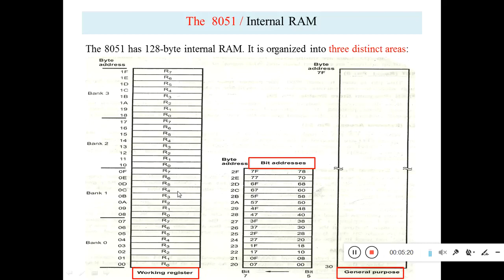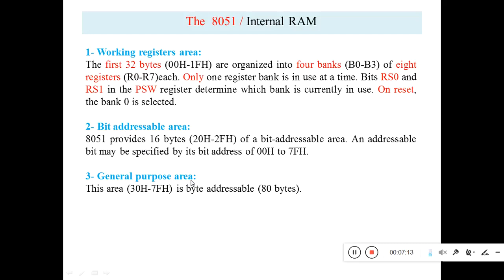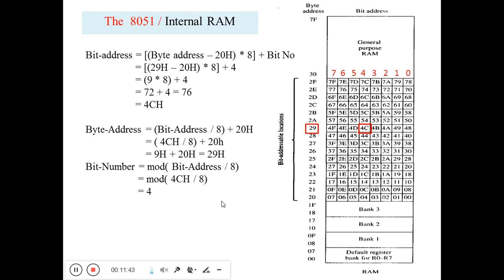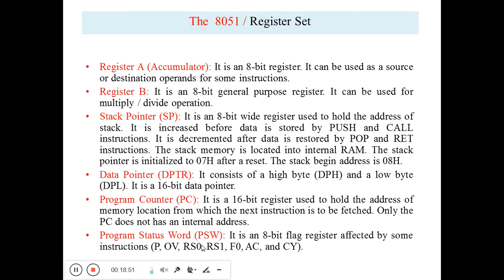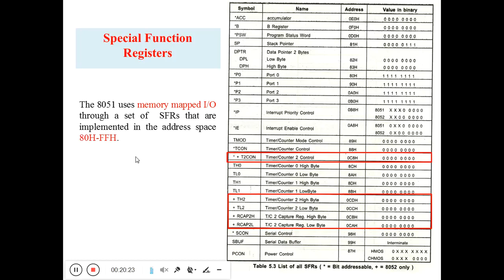Lecture 2 \ Embedded Systems محاظرة الثانية ماده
شرح المحاظره الثانية